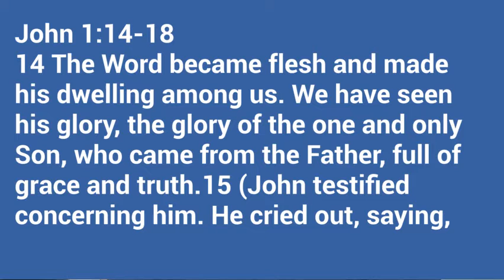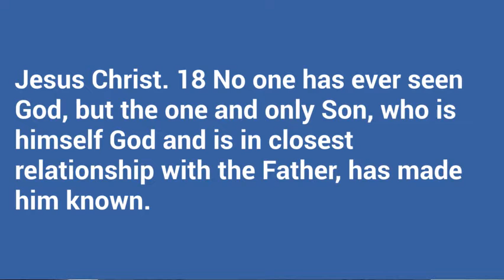7 6 22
Wednesday Devotion